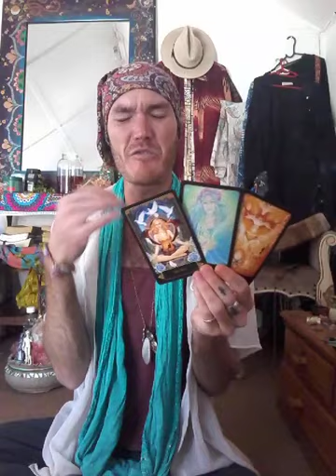You Have The Last Laugh Over This Witch